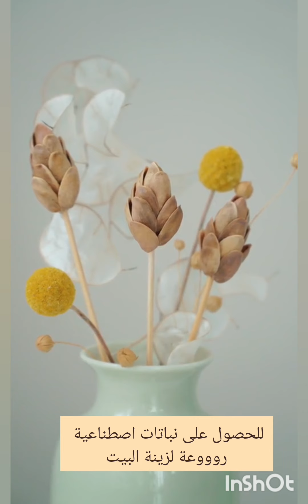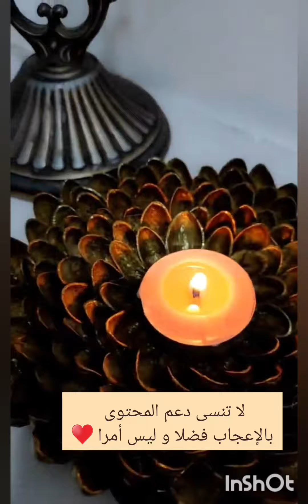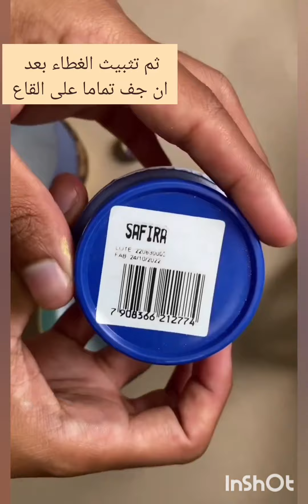✨️افكار💡بقشور الفستق او الفول السوداني يمكن صنع ديكورات روعة لبيتك ! اصنع الجمال من لا شيء#upcycle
من لا شيء اصنع الجمال 💕
فقط بقشور الفستق، قشور الفول السوداني او بعض الفواكه الجافة، ابدع في بيتك و اصنع أروع الديكورات،
إعادة تدوير قشور الفواكه الجافة،
إعادة تدوير قشور الفستق،
إعادة تدوير قشور الفول السوداني،
إعادة تدوير قشور الجوز ،
إعادة تدوير قشور البرتقال،
إعادة تدوير قشر الليمون،
افكار بقشور المكسرات،
لوحات بقشور الفستق،
صنع ديكورات و حوامل الشموع بقشور الفستق،
افكار بقشور الفول السوداني،
صنع لوحات 3d باستعمال قشور الفواكه الجافة،
صنع ورود باستعمال قشور الفواكه الجافة،
صنع شموع معطرة باستعمال قشر البرتقالة،
تزيين بارطمانات و علب بقشور الفستق،
صنع مزهريات بقشور الفستق،
صنع لوحات بقشور الفستق،
صنع حامل شموع بقشور الفستق،
إعادة تدوير البارطمانات،
إعادة تدوير كل شيء،
إعادة تدوير أشياء من الزباله،
إعادة تدوير الأقراص المدمجة،
صنع شمعدان باستعمال قشور الفستق،
صنع علب وومنظمات بإعادة التدوير،
افكار للوحات ثلاث أبعاد،
لوحات 3d،